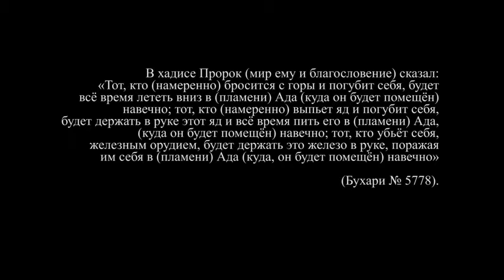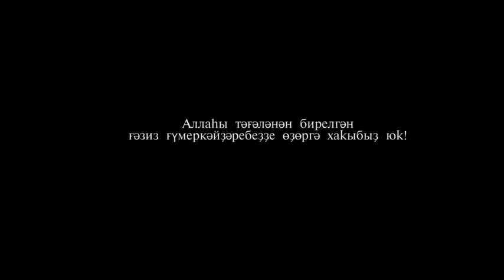МС Баш. Мин осам. Башҡортса клип. Клип на башкирском. Башҡорт телдә клип.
Башҡортса клиптар. Башҡорт телдә клиптар. Клипы на башкирском. Музыка на башкирском. Башкирские клипы. Песни на башкирском. Песня на башкирском. Клип на башкирском. Башҡортса йыр. Йырҙар башҡортса.